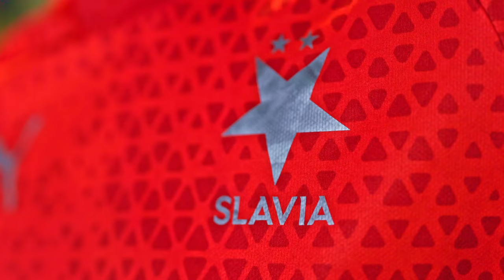✍️ Oscar2027 | Oscar Dorley prodloužil smlouvu se Slavií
Oscar Dorley prodloužil se Slavií kontrakt do 30. června 2027. Podpisový ceremoniál s ním tradičně prožívala maminka, v rozhovoru se podělil o své dojmy i radost z povedeného vstupu do sezony.